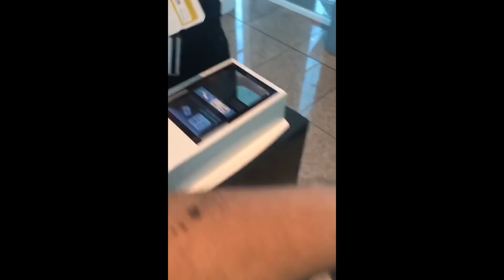¿Qué país de los que he visitado me ha gustado más?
CÁMARA: Keily Marroquin